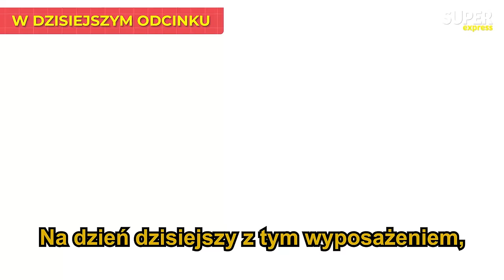To ZMIAŻDŻYŁOBY Putina! "Wykluczam WOJNĘ w Polsce" Gen. Bieniek: Unia MUSI UZUPEŁNIAĆ NATO